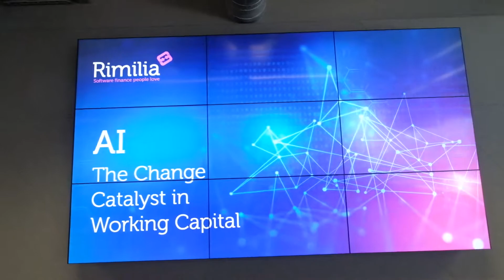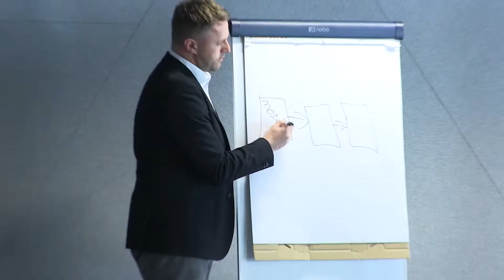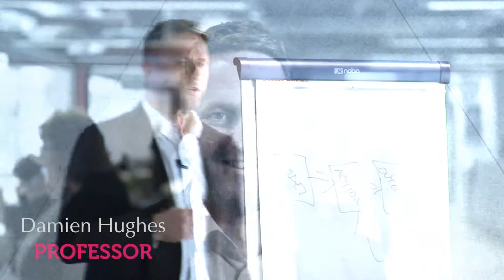AI: The Change Catalyst in Working Capital Highlights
View highlights from the unique event with Microsoft and Rimilia on how Artificial Intelligence is transforming finance departments, providing unique benefits to working capital and competitive advantages to those that adopt.

Global companies are using new AI solutions to free up unallocated cash, collect more with less, improve customer service and forecast their cash flow.